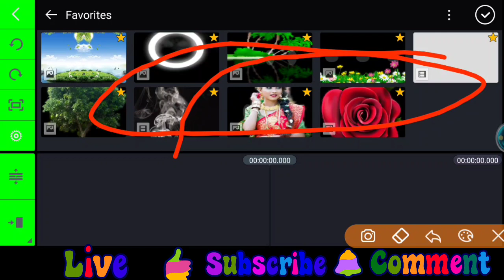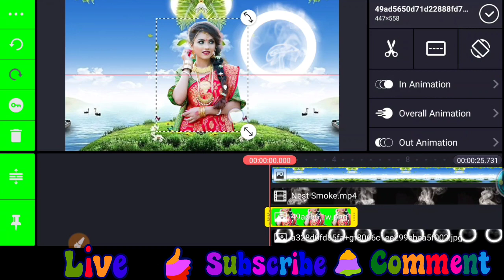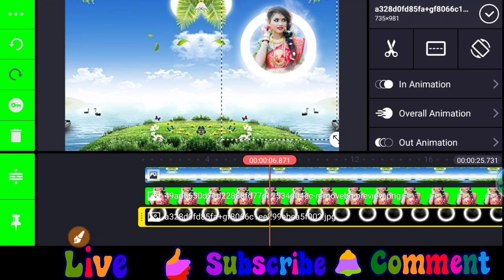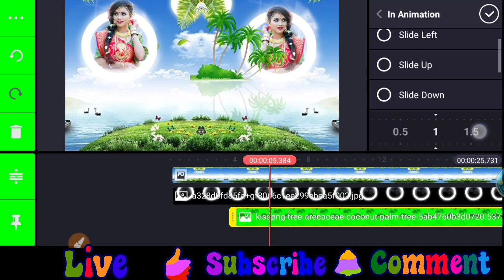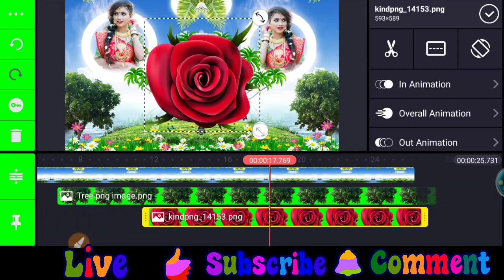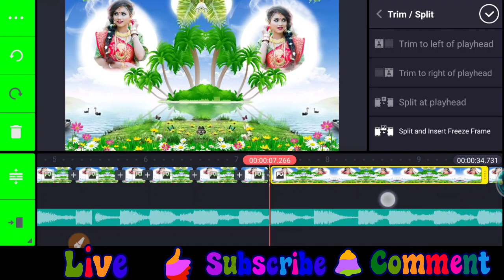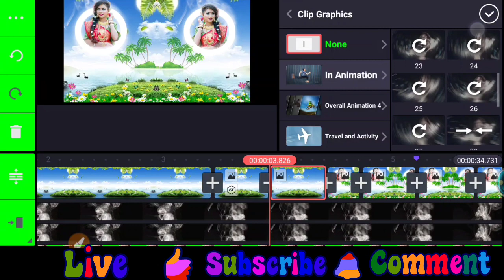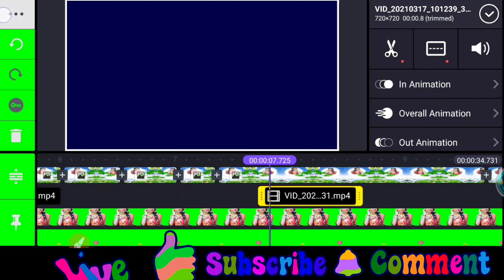wedding anniversary video editing || By in kinemaster || in Hindi || By GullyBoy editz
. . . natural flower Love 3D new video editing in kinemaster WhatsApp status new Status editing video 2021